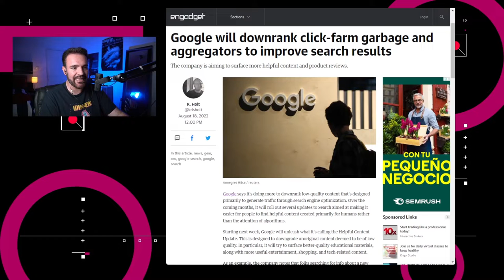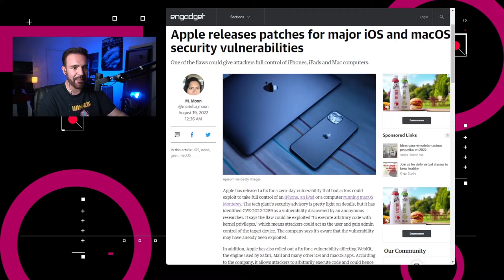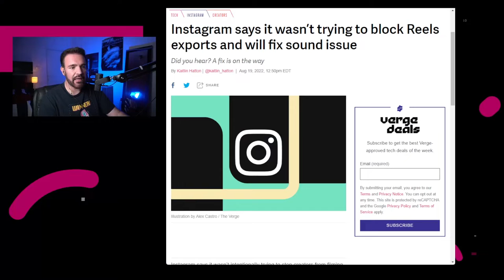La Guerra del Video Vertical – NTX 188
Google mejorará las búsquedas, parcha tu dispositivo de Apple y hablemos de la Guerra del Video Vertical

Noticias:

00:16 Google anunció que en los próximos meses implementará varias actualizaciones en Búsqueda enfocadas en facilitar que las personas encuentren contenido útil creado por humanos.

00:48 Apple lanzó una actualización para iOS, iPadOS y macOS para parchar una falla que podía usarse “para ejecutar código arbitrario con privilegios de kernel”

01:11 TikTok lanzó la beta de Shopping Ads con algunos anunciantes, permitiendo que estas marcas coloquen videos que integran menú de compras en los feeds de los usuarios.

01:34 Felix Krause, encontró que la popular aplicación en su versión para iOS inyecta código que puede habilitar el monitoreo de la información que ingresas en tu celular

02:12 Un bug en Instagram impedía que pudieras exportar los videos creados para Reel de Instagram con sonido a menos que fueran publicados en esta sección.

02:40 Discusión: La Guerra de las Aplicaciones Verticales